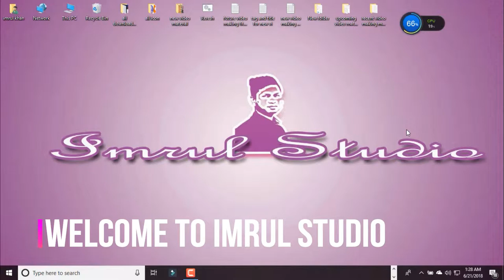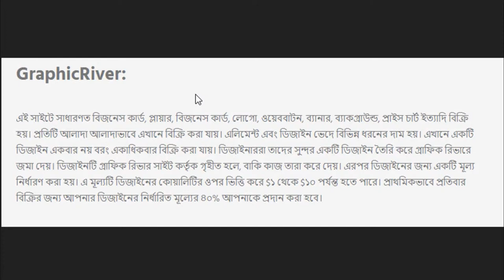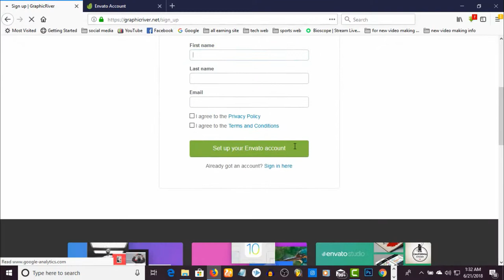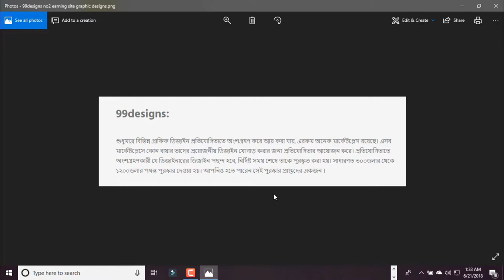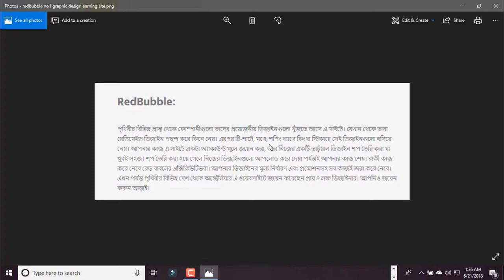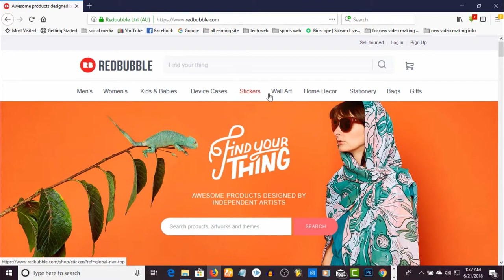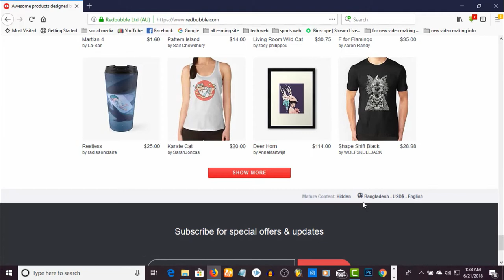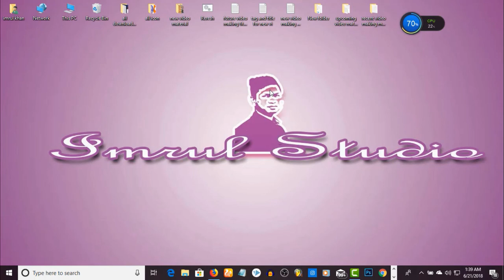top 3 earning website for graphic designer in online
top 3 earning website for graphic designer in online bangla tutorial.Here i was talk about graphicriver, 99designs,redbubble those are the best website for earn money as a graphic designer. Here you can earn more money by your beautiful work as a graphic designer and a buyer can bought any from those website for fulfill their need. here you will get idea how to earn money from online as  a graphic designer.